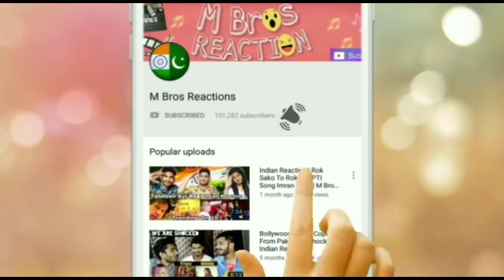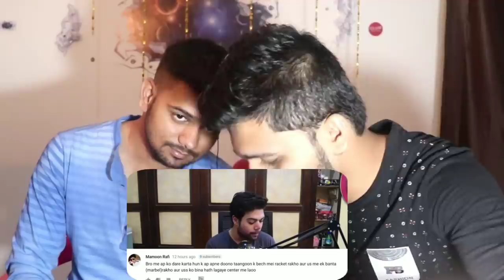EATING ICECREAM WITH KETCHUP FOR VIEWS | FT. RAZA SHAMO | M Bros Reaction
EATING ICECREAM WITH KETCHUP FOR VIEWS | Dare To Ab*se RAZA SHAMO | M Bros Reaction